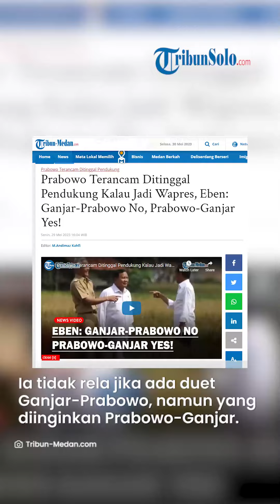Para Pendukung Bakal Mundur Jika Prabowo Jadi Wapres: Jangan Ganjar-Prabowo, Prabowo-Ganjar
TRIBUN-VIDEO.COM - Para relawan Prabowo Subianto kekeh tak menyetujui jika Ketua Umum Partai Gerindra itu menjadi sosok pendamping bakal calon presiden (capres) PDI-P, Ganjar Pranowo pada Pemilu 2024.

Bahkan jika hal itu terjadi, sejumlah relawan mengaku akan meninggalkan Prabowo.

Para relawan Prabowo menilai, Menteri Pertahanan RI itu juga sudah matang dalam dunia politik.